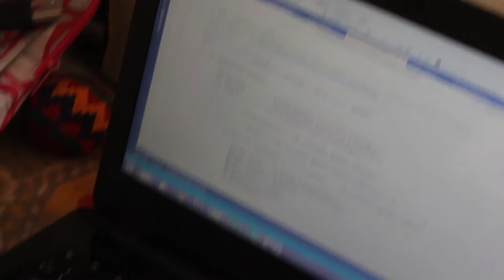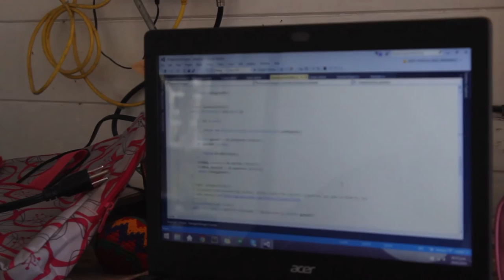Historia TIC-as: Heidy Cruz